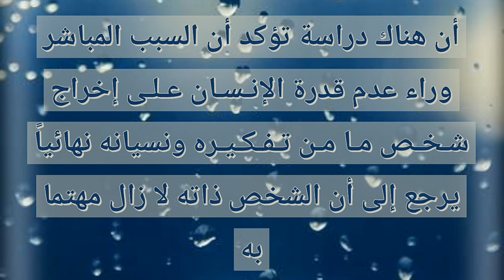هل تعلم 20 | Professional Historian